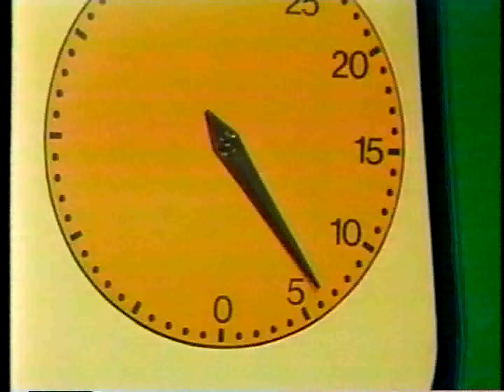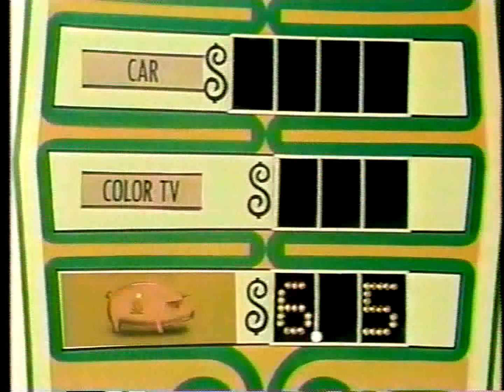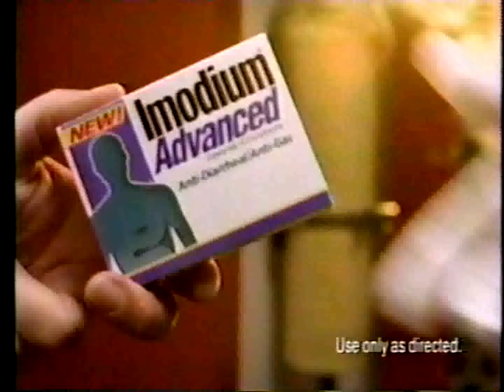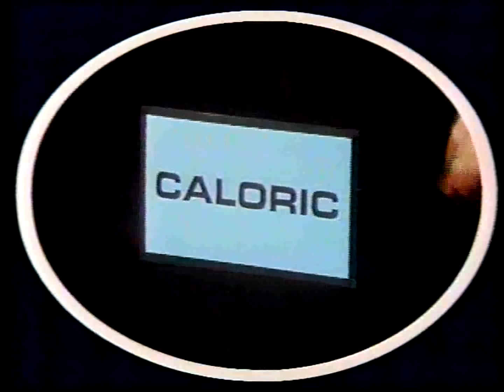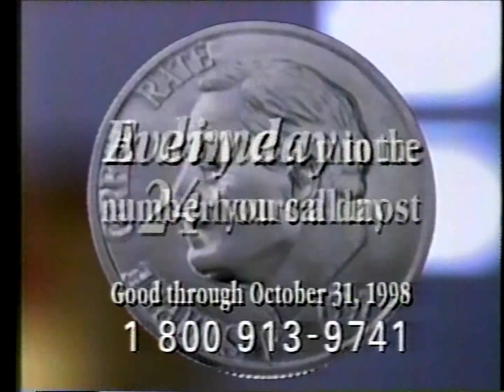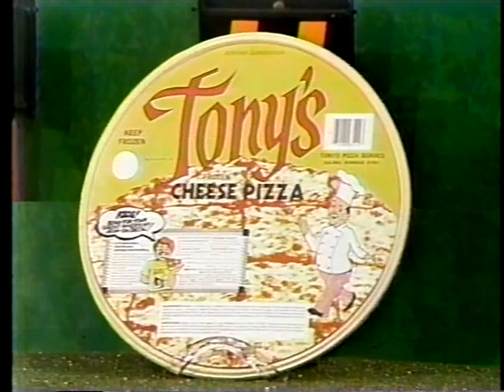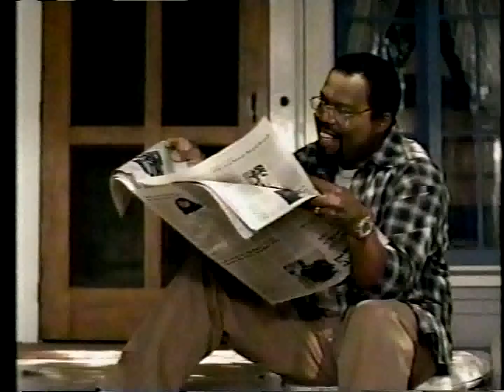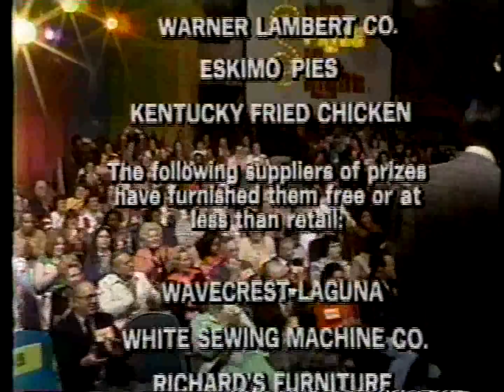The Price is Right: March 9, 1978